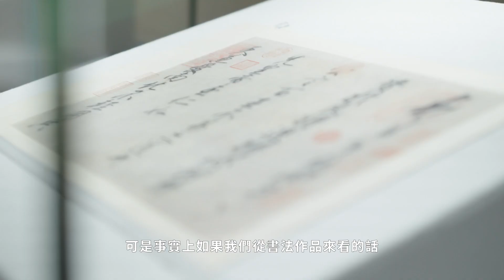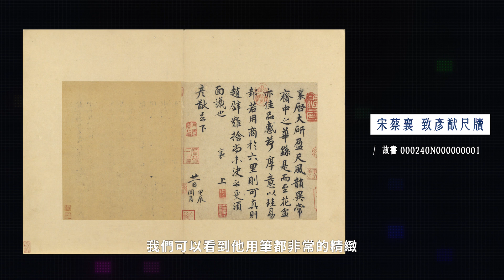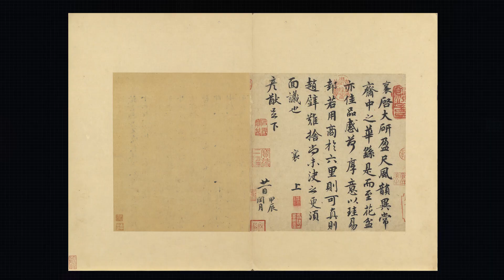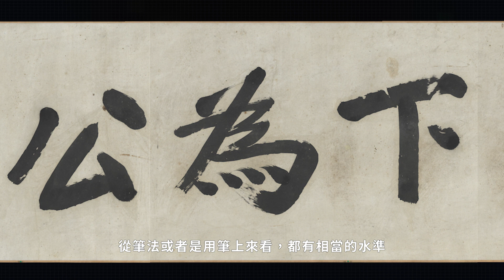故宮南院翰墨空間 宋高宗手敕 | 宋蔡襄致彥猷尺牘 | 民國孫文墨寶天下為公 深度導覽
國立故宮博物院南部院區「翰墨空間—故宮書畫賞析展」110年第一檔精選展件〈宋高宗手敕〉、〈宋蔡襄致彥猷尺牘〉〈民國孫文墨寶天下為公〉深度導覽。

講者：何炎泉（國立故宮博物院書畫文獻處科長）